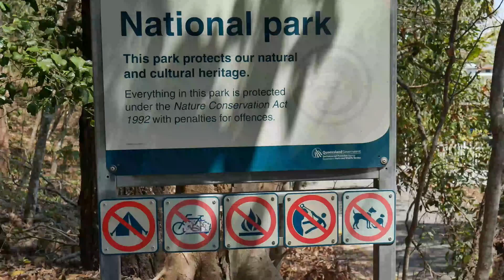10 things that shocked me moving to Australia from France (I was only 18...)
Bonjour, everyone! Join me as I reveal the 10 culture shocks that amazed me when I moved from France to Australia at 18. Join me as I reveal the 10 culture shocks that genuinely amazed me, and I promise to share insights that you may not have heard before.

Explore the intriguing differences between these two incredible countries that I call home as I shed light on aspects often left untold.

People onboard so far: 360